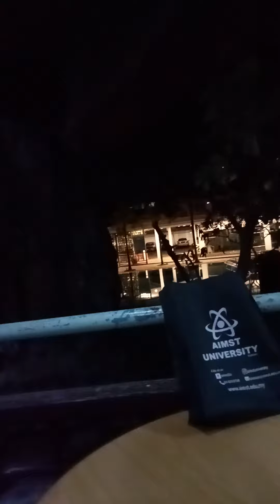Goodnight from us. I'm so tired. 😪❤️